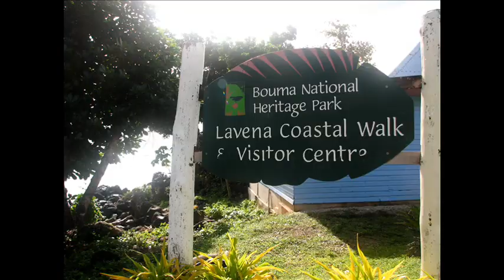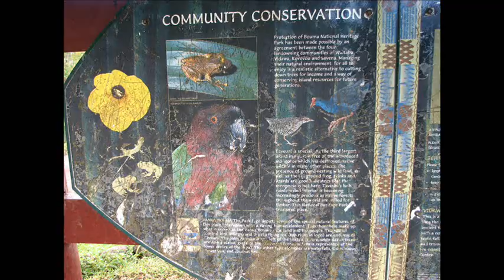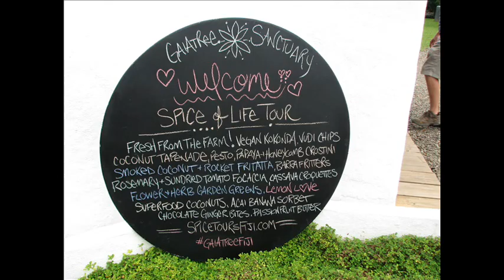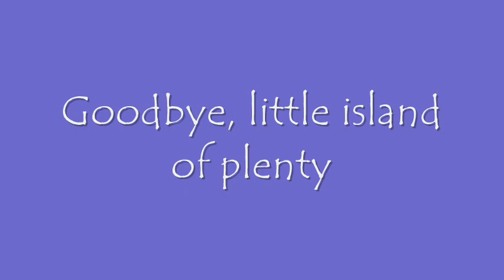Taveuni Fiji part 2 Hiking and Gaiatree Sanctuary